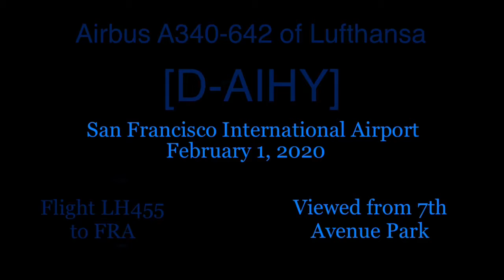Lufthansa Airbus A340-642 D-AIHY @ SFO [02.01.2020]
[ENGLISH]

This video is filmed from 7th Avenue Park.
Date: February 1, 2020
Flight operation: Flight LH455 to FRA
[DEUTSCH]

Dieses Video wurde aus dem 7th Avenue Park gedreht.
 Flugbetrieb: Flug LH455 nach FRA